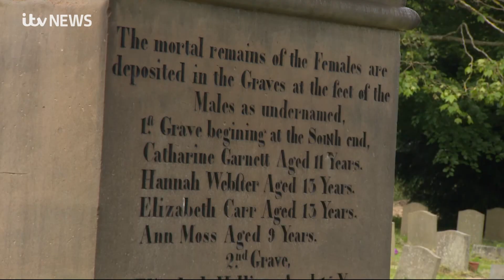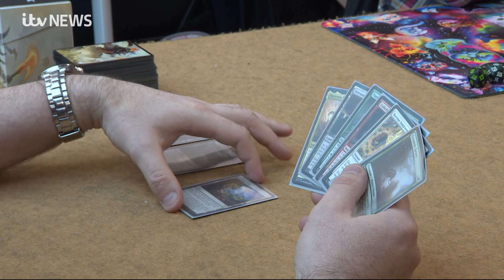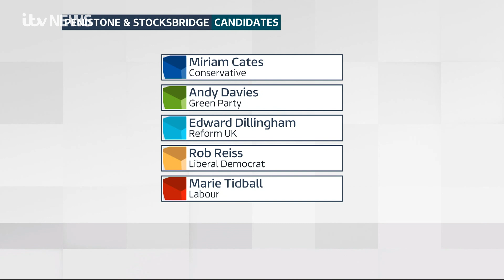Parties battle for Penistone and Stocksbridge